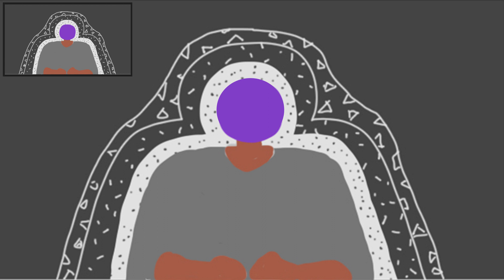Prostate Cancer - stbd2 Motion